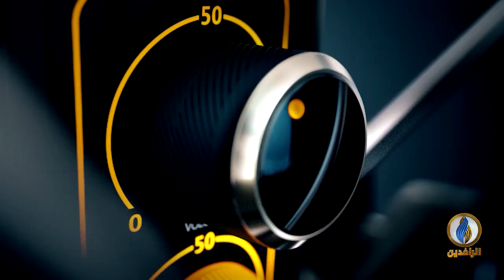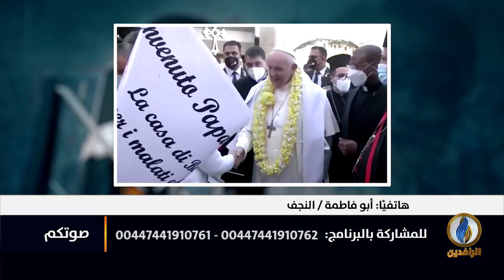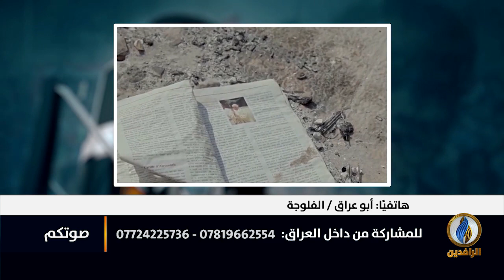صوتكم | عراقيون: زيارة بابا الفاتيكان تعطي الشرعية لحكومة